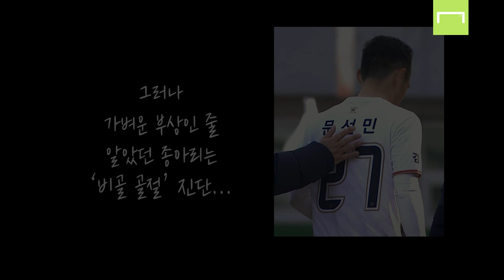[본인피셜]'아직 컨디션 안 올라온' 문선민이 이렇게 무섭습니다ㄷㄷ(feat.분유버프)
📌타임라인
00:00 김천상무 개막전
00:18 부상
00:58 두 아이의 아빠가 된 문선민
01:09 전역
01:23 전북 복귀전
01:52 복귀 후 첫 선발 출전
03:38 인터뷰